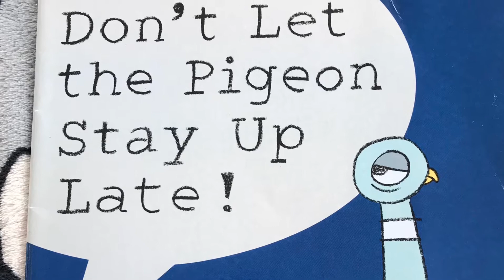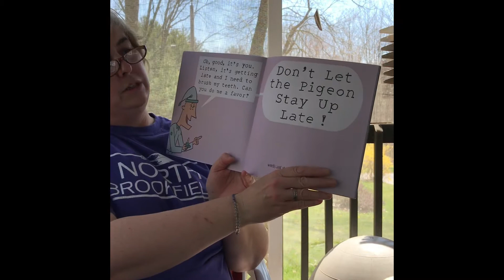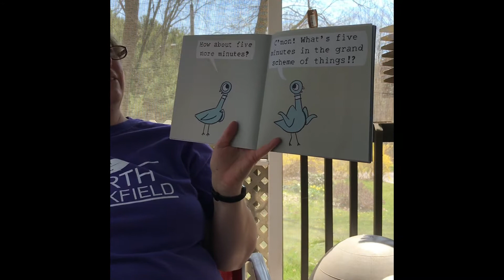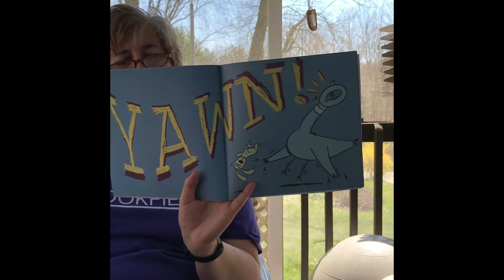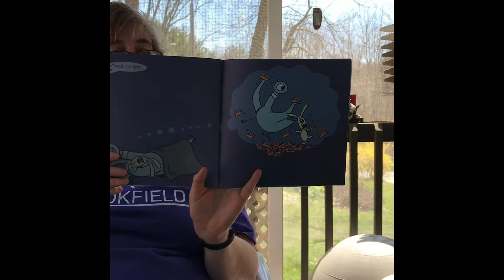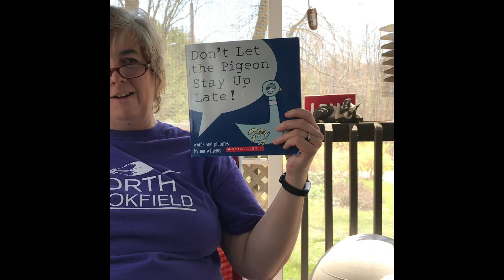Persuasive Story-Don’t Let the Pigeon Stay Up Late